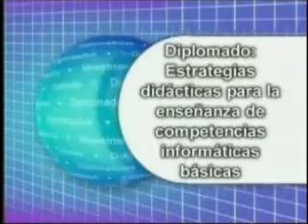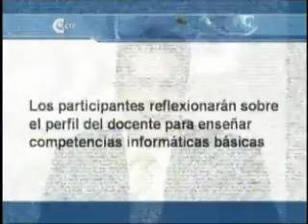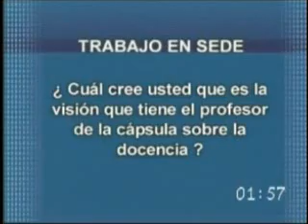Competencias docentes 1 - Compromiso social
Telesesión del diplomado EDECIB sobre las competencias de los docentes del siglo XXI